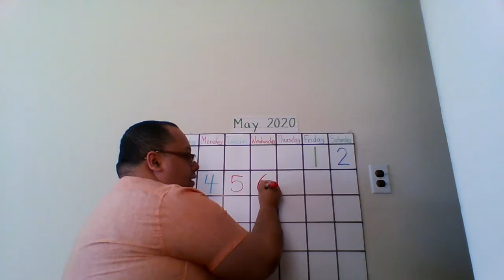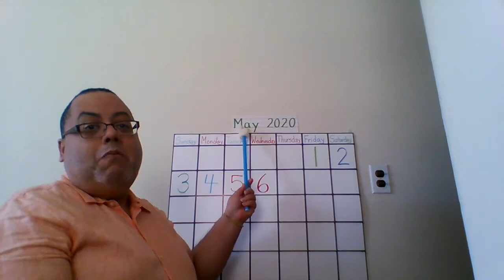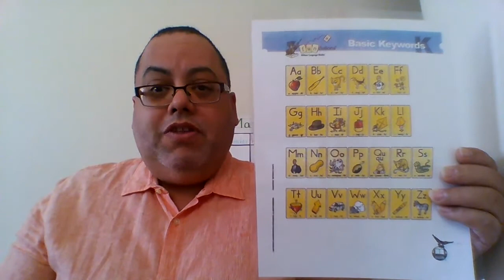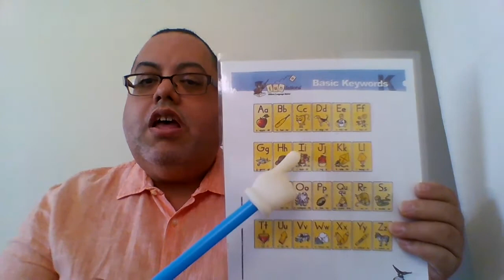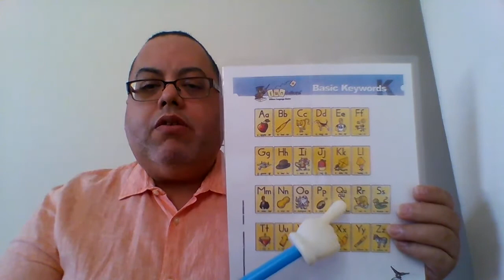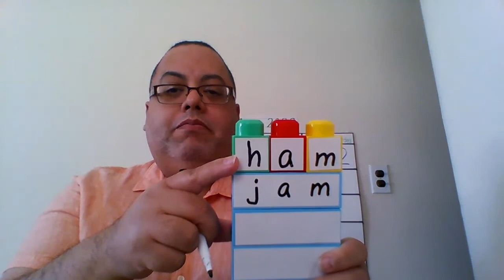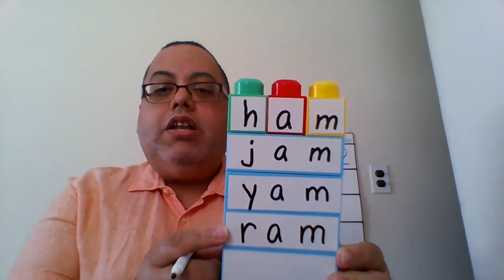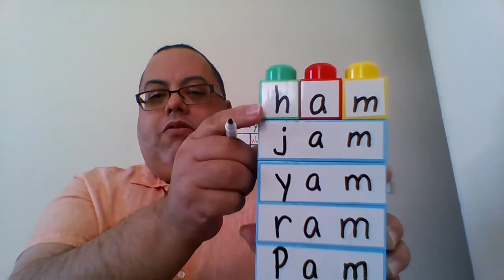Morning Routines May 6, 2020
The video is for preschoolers at Shubert School to connect with the teacher at long distance learning. Scholars will actively engage with the teacher singing a salutation, count/write numbers on the calendar, describe the weather outside, review Fundations letters/sounds and create CVC/rhyming words.